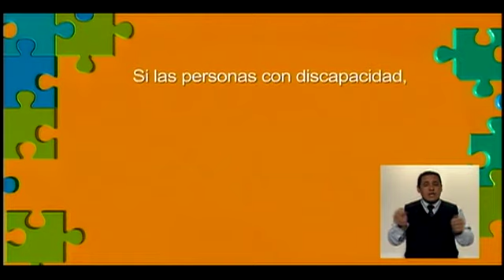Sin Barreras : 04/08/2012 - Cap 2